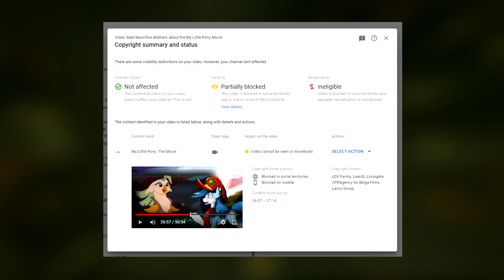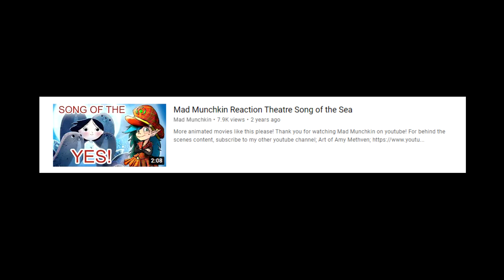Why Wolf Walkers is a Howling Success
A few of you have been asking me to talk about this movie, so here ya go.

Mad Munchkin Official TEESPRING STORE!